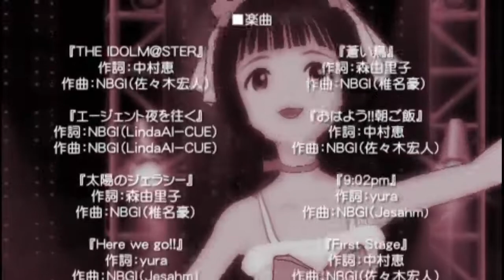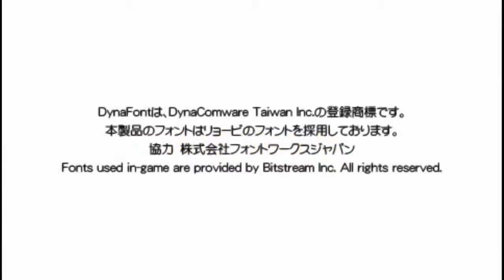TI SP PS SM HA PEP Reunion, Credits & 4N DLC Ps + PPSSPPG, ZD SSR11 & MU FSTRV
This is my sub channel for my CRs Vids as i believe that is the reason i could not get my mone function back on my main youtube channel CiVic Gamer.